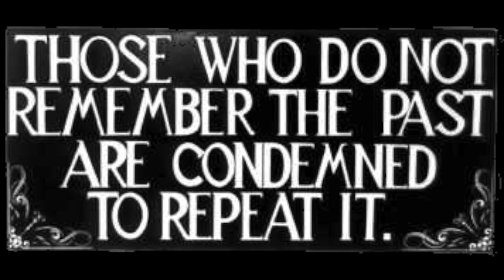Stars (Enoch208 by ~GOD~)